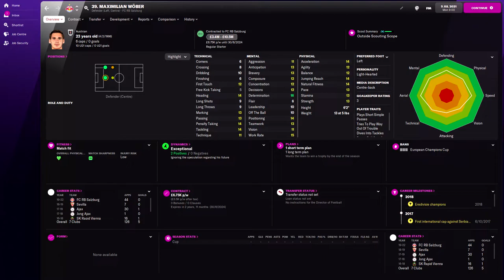Maximilian Wöber in FM22 Full Player profile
Maximilian Wöber Football Manager 2022 Progression
Maximilian Wöber Football Manager 2022 Development
Maximilian Wöber Football Manager 2022 Wonderkid
Maximilian Wöber Football Manager 2022 Potential
Maximilian Wöber Football Manager 2022 Career